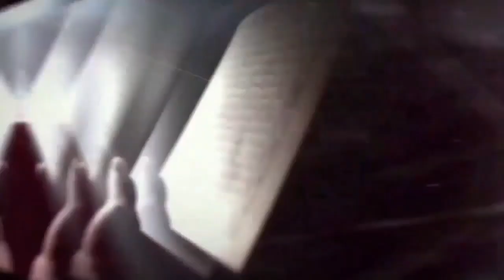በቀሪ የረመዷን ጊዜዎች እነዚህን 3 ነገሮች እንጠቀምባቸው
ቢዘገይም ቀሪ የረመዷን ቀናቶችን እድሉን እንጠቀም።